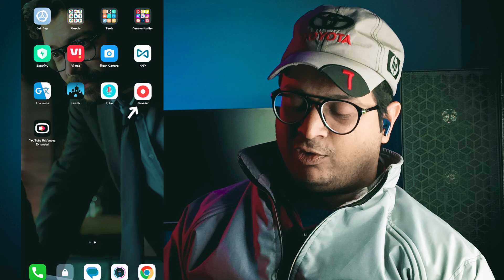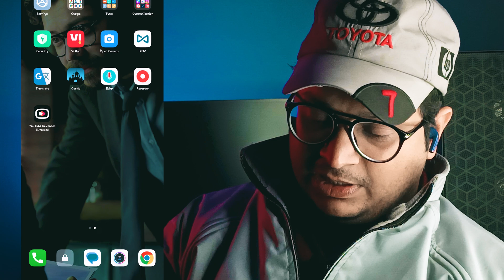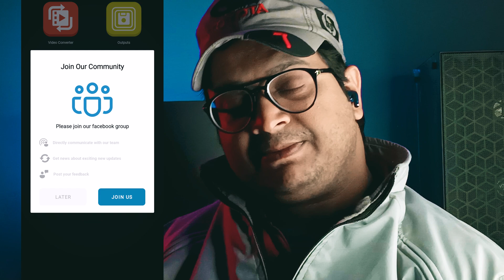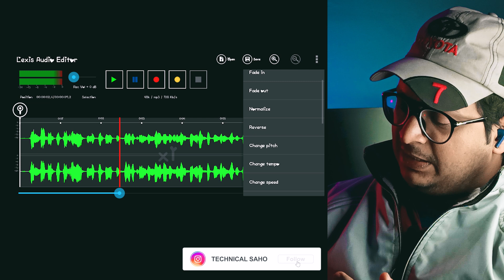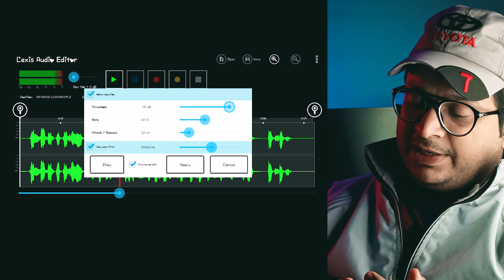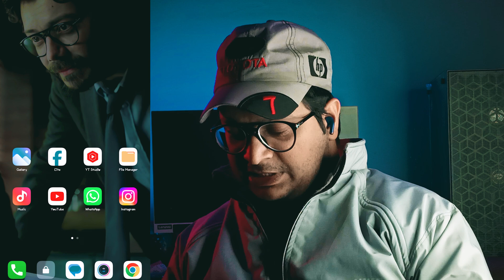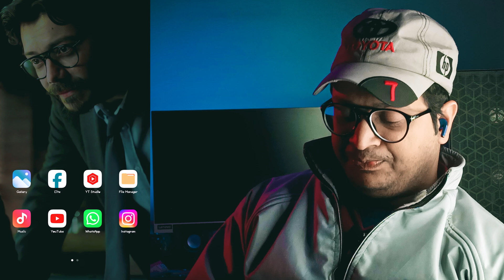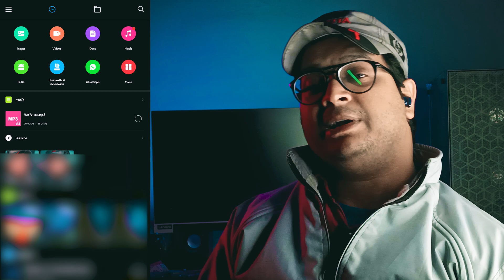How To Record Clean Voice In Mobile | Youtube Ke Liye Voice Record kese Kare